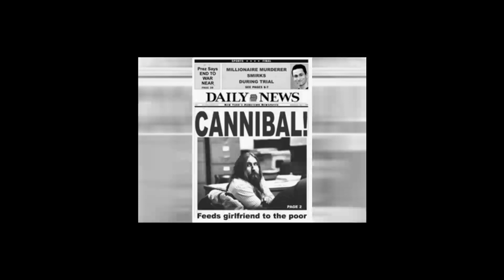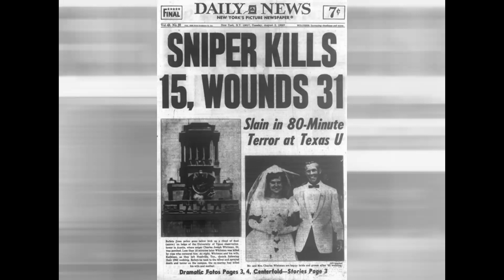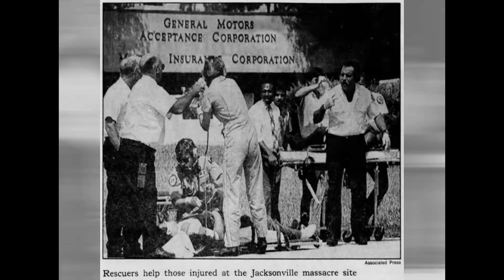Macabre-Nightstalker 7''(1993)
Macabre-Nightstalker 7'' full album
0:00:00 01 Nightstalker(Richard Ramirez)
1:49:04 02 Is Is Soup Yet?(Daniel Rakowitz)
3:24:15 03 Zodiac(?)
3:52:08 04 Sniper In The Sky(Charles Whitman)
5:47:15 05 What The Hell Did You Do?(James Edward Pough)